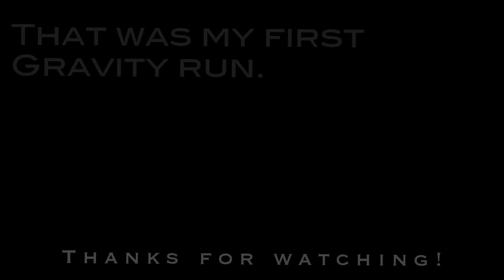Project Gravity 1 ⎮ Gravity Bike Park, Rotorua ⎮ 1080pHD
►James' oculo-pedal survey of Gravity Bike Park in Rotorua, New Zealand.

►It was his first run in this Park as he usually goes to Redwood. So here's a quick tour for those interested in New Zealand Bike Parks.

►This was where CrankWorks was held. You'll be able to see some of the ramps that were used for CrankWorx. 🚵

►Filmed by
▹James To

►Edited by
▹Jennilene Tan

►Tech Stuff
▹GoPro Hero 4 Silver + chest harness
▹GoPro Studio for Mac